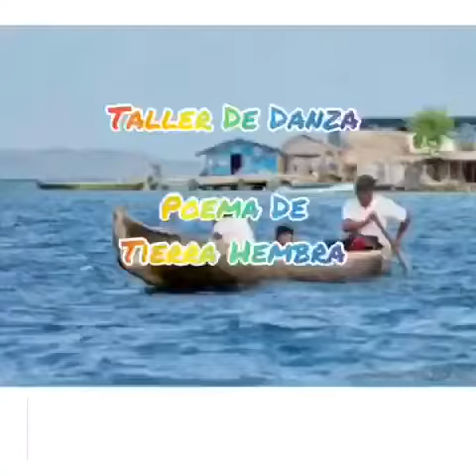TIERRA DE HEMBRA por MILITZA FELIX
TIERRA DE HEMBRA Muestra Creativa  realizado por el estudiante MILITZA FÉLIX del Profesorado en Educación Primaria de la Facultad Ciencias de la Educación del Programa Anexo de Ustupu Guna Yala  de la Universidad de Panamá de Tercer año de la especialidad para el curso TALLER DE DANZA dictado por la Prof. Julia Olivella en el VERANO ACADÉMICO 2021.

El Poema Tierra de Hembra habla sobre la tierra de nuestros abuelos, atierra de palmeras, corales y playas de cristal. Nuestros ancestros pelearon por esta tierra y la llamamos Abia Yala (Kuna Yala) que nos entregó baba y nana (Dios) es tierra sagrada por eso nuestros abuelos pelearon con fuerza de jaguar. Tambien nos habla acerca de Olowailli, muer enviada por Dios para instruir a las mujeres en el canto, como cuidar la casa, diosa hermana de Ibeler (Dios Luna) que mandó Dios también a guiar al hombre. Militza Félix